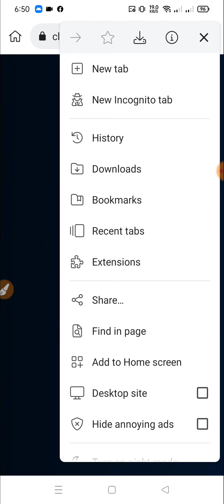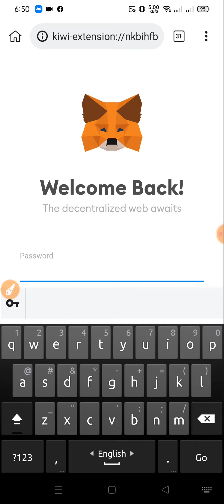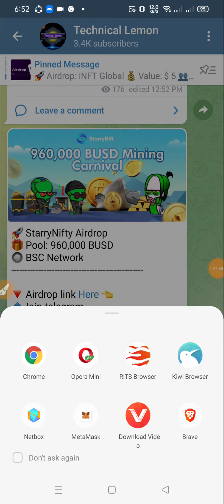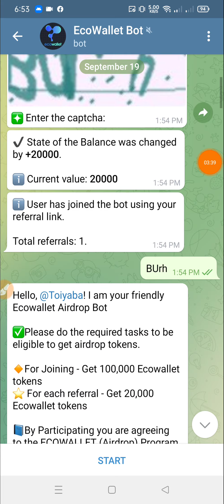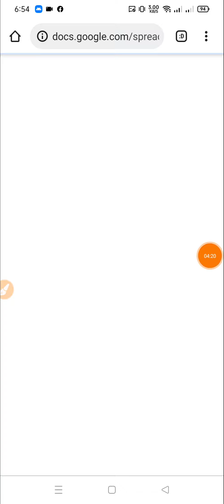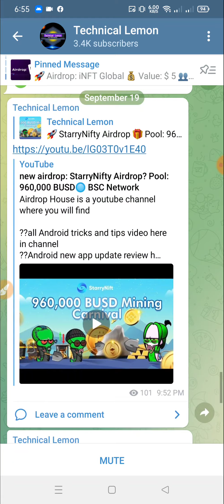Today New Airdrop : Airdrop Update : Airdrop Payment Proof :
??bangla tutorial
??Mobile tips